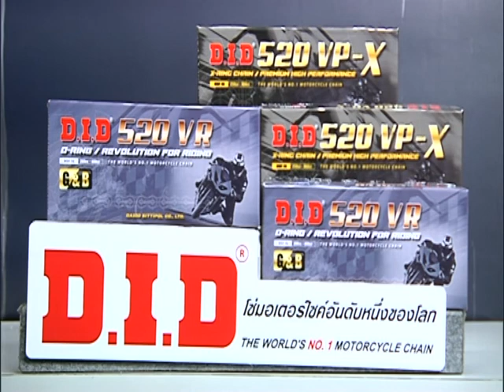Speed Rider OA 16 05 2017 B3